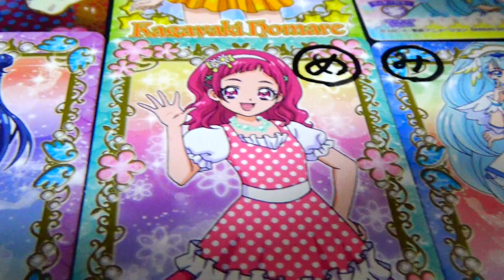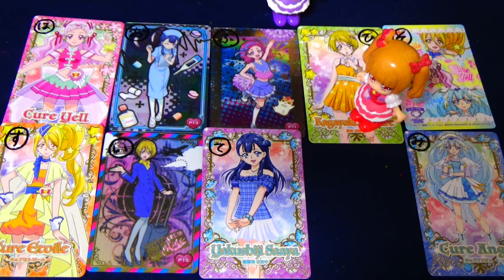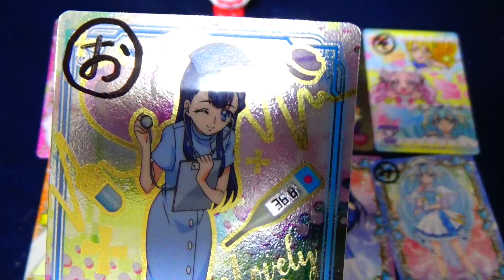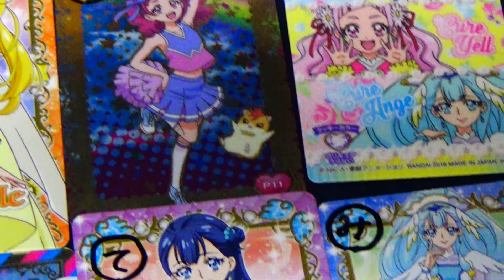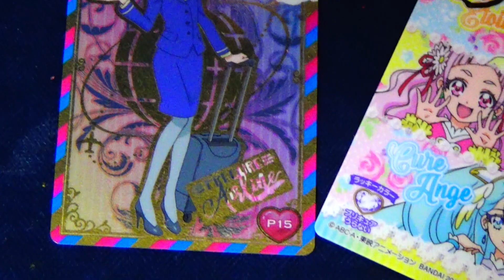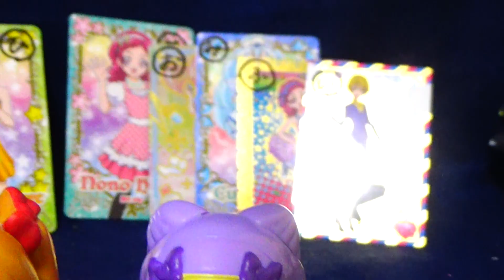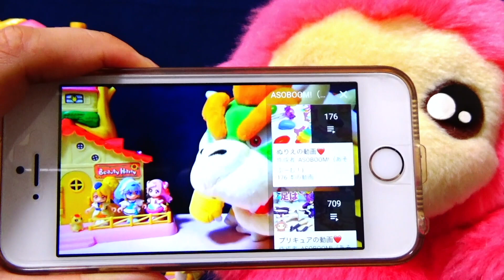プリキュアかるた大会❤️ルールーとえみるがかるたしょうぶ♪HUGっと！プリキュア❤️ASOBOOM!♪